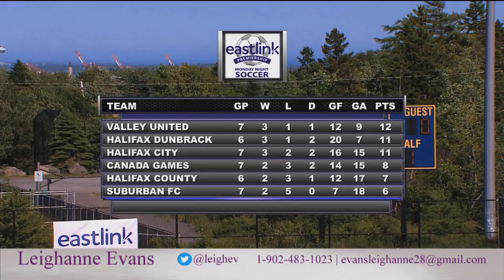DEMO REEL- LEIGHANNE EVANS (Sports host, anchor, reporter)